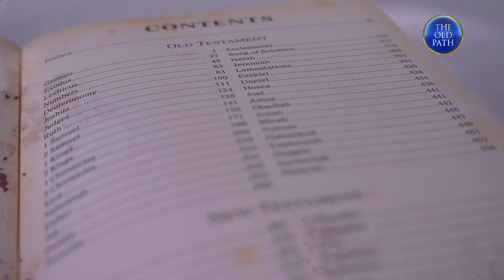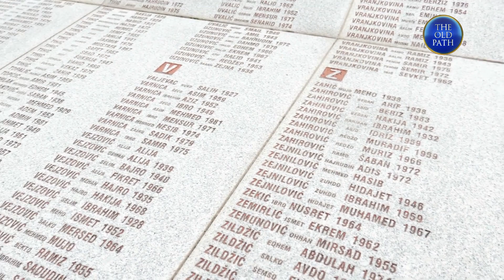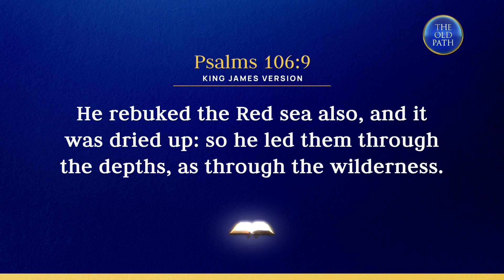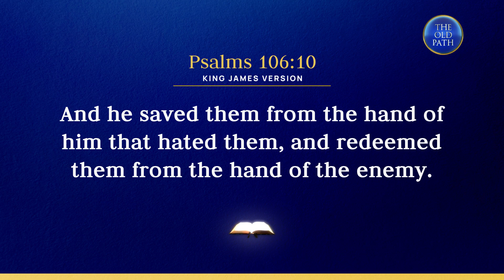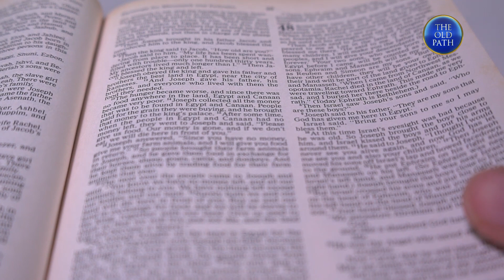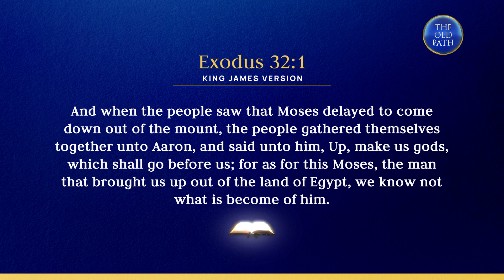What does the Bible say about names? | The Old Path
In this video, Bro. Eli Soriano explains why some characters - albeit important as they are - were not named in the Bible.

The Old Path (Ang Dating Daan in the vernacular) is the longest-running religious programs in the Philippines. Bro. Eliseo F. Soriano, more popularly known as Bro. Eli, together with Bro. Daniel Razon, are the hosts of this religious radio, television, and online program.

Produced by the Members Church of God International, the program serves truth-seekers who ask live Bro. Eli their questions about faith, religion, spirituality, and the proper way of walking in the right path prescribed by the Bible.

To serve its Spanish-speaking and Portuguese-speaking audience, MCGI produce El Camino Antiguo and O Caminho Antigo), respectively.